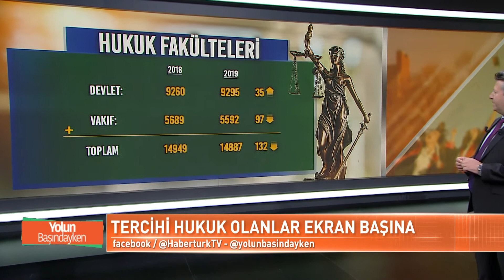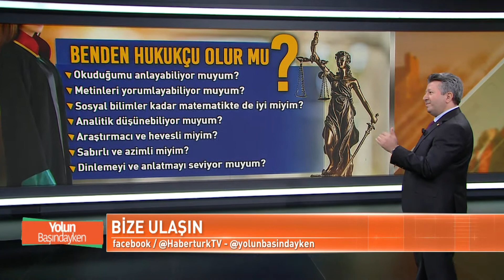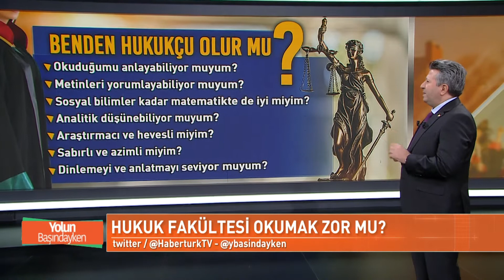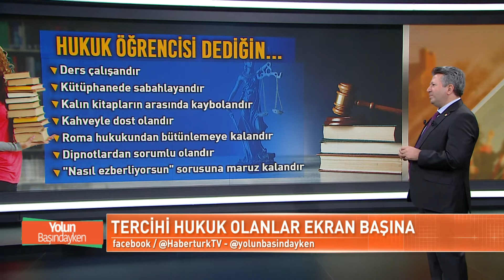Yolun Başındayken - 13 Temmuz 2019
100 bin barajı ne zaman uygulanacak, eğitim süresi uzayacak mı?
Hukuk seçmeyi düşünen adaylar kariyer planlarını nasıl oluşturmalı?
Adaylar tercih yaparken nelere dikkat etmeli?
İyi bir hukukçu hangi özelliklere sahip olmalı?
Yabancı dil öğrenciye ne gibi fırsatlar yaratır?
Çift anadal ve yandal imkanı var mı?
Üniversite seçerken neleri sorgulamalı?
Spor yöneticiliği bölümü nedir, nasıl iş imkanlarına sahiptir?
Kimler tercih etmeli, özel yetenek sınavı gerekli mi?
Spor yöneticiliğinin farkı ne?
Mezun olanlar hangi sektörlerde iş bulabilir?
Adaylar üniversite seçerken nelere dikkat etmeli?